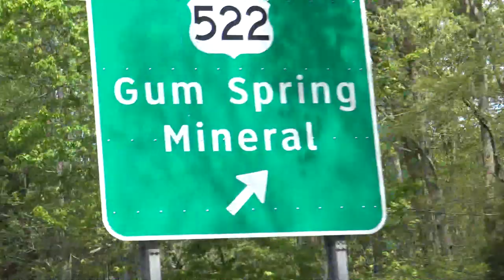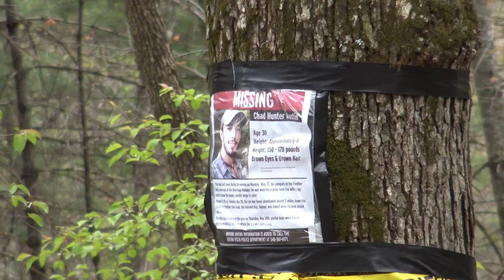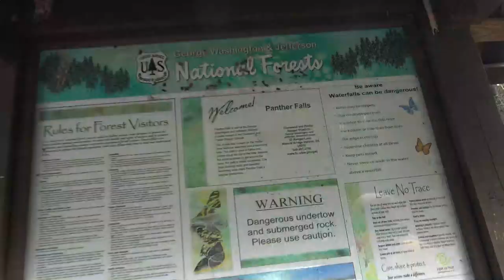We Got Lost!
We got lost in the mountains for over 2 hours looking for a swimming hole/ Water fall! We heard of this place called panther falls but have never been there before. So we decided to take an adventure and see if we could find it ourselves! It turns out we were not the only one lost in these mountains, even others didn't know exactly where it was! We finally backtracked and found out that we drove a little too far! I'm very glad we ended up finding it in the end!